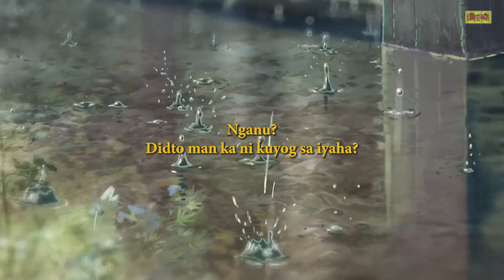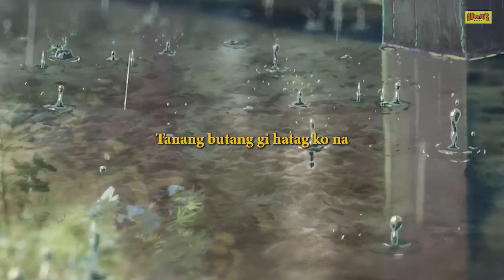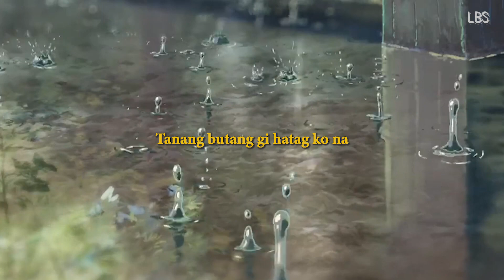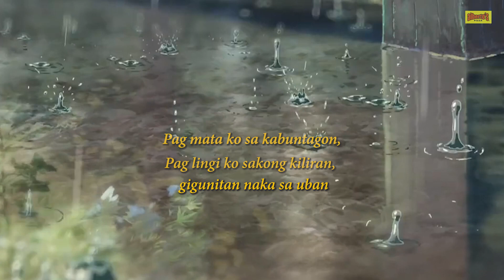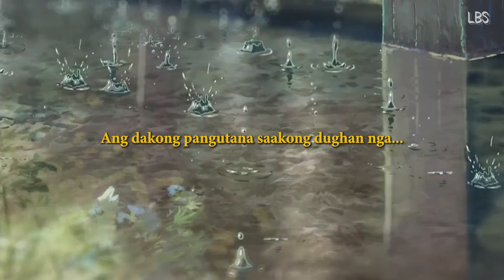Nganu - Angelo Olvido (Lyric Video)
The melody begs "Nganu?" while your heart echoes the same. Witness the vulnerability and yearning in the lyrics of Angelo Olvido's original song as he searches for answers amidst silence. 💔